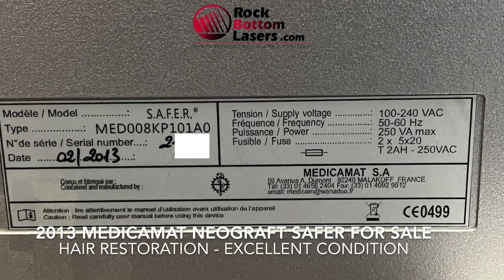2013 Medicamat Neograft S.A.F.E.R. Automated Hair Restoration System; For Sale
2013 Medicamat Neograft S.A.F.E.R. Automated Hair Restoration System;

Excellent Cosmetic and Operating Condition; Reason for Selling: Downsizing;

This Equipment is Fully Functional, With No Error Messages, Ready for Use, and Ready to Ship.

Financing Available. All Major Credit Cards Accepted in the USA.